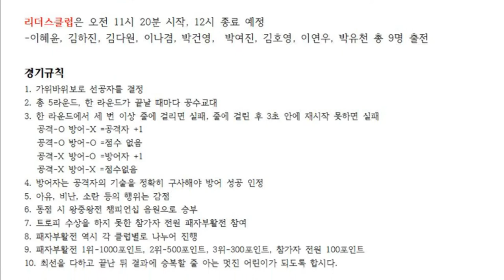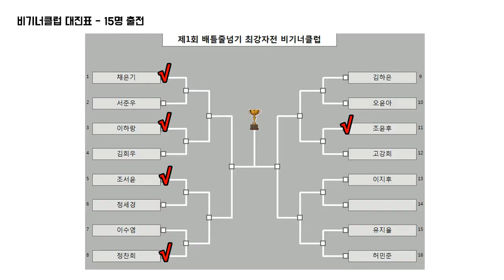줄넘기로 붙자! 배틀줄넘기 최강자전 비기너클럽 16강 제 5경기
조윤후vs고강희